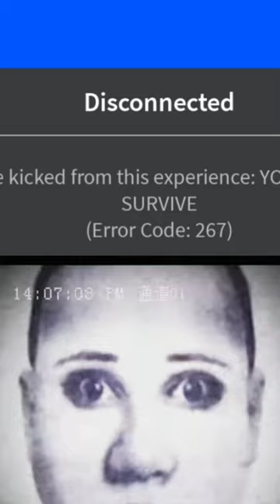Vault 8166 incident roblox vault #8166